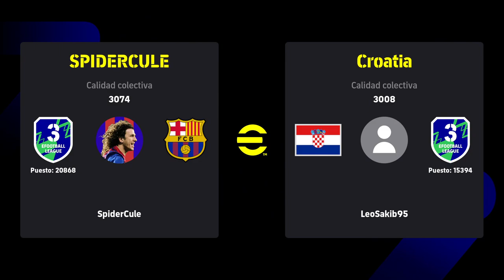NO QUIERE ENTRAR LA PELOTA!!